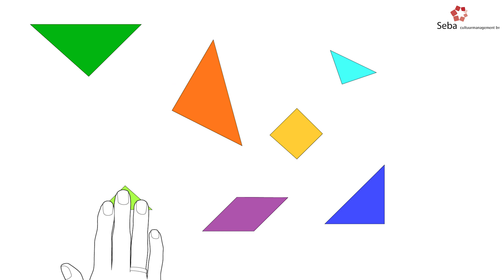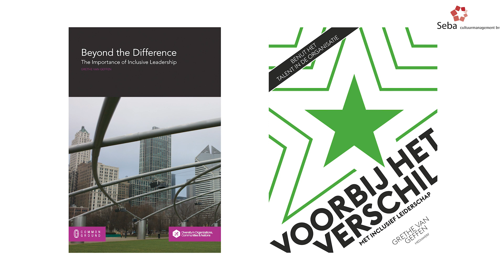SEBA Diversiteit in teams TEASER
Engelse versie